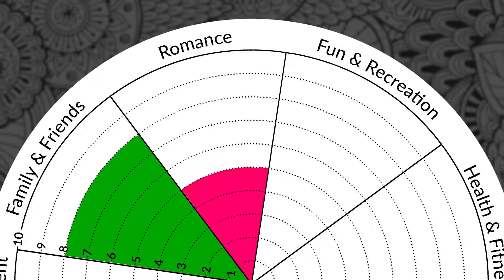Create your future through purpose, passion, and prosperity with Christopher Burns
Christopher reached out to me a number of weeks ago asking if I’d be on his podcast, the Mastering the Man Within Podcast. I found he’s a very insightful and interesting person with a lot of creative and deep perspectives on the world, so I knew I wanted to have him on my podcast to learn more.

During our conversation, Christopher talks about how he found men’s work and personal development, the impact, challenges and gifts it’s brought into his life, and how it led to him build a business around serving and contribution.

Christopher now helps men live a more fulfilled life by helping them find purpose, passion, and live a life of prosperity.

As Christopher says, he’s actively engaged in designing and creating his reality and mentors others to do the same. In fact, Christopher even shares how he deliberately asked for and manifested his perfect partner, Petra, who flowed into his life shortly after and to whom he’s now married.

I really enjoyed my conversation with Christopher. He gives off an incredibly positive vibe and you know he’s deeply passionate and caring for the people in his life.